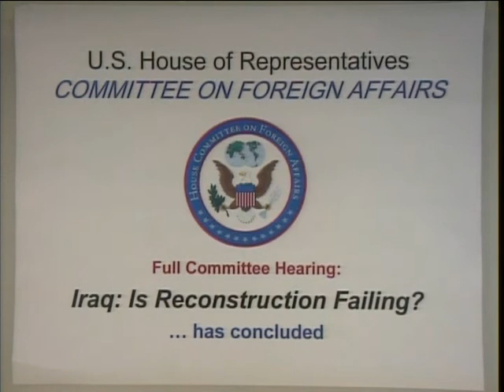Iraq: Is Reconstruction Failing?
Iraq: Is Reconstruction Failing? - mars-3:hrs03I_R2172_070522 - Rayburn 2172 - Committee on Foreign Affairs - 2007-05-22 - Witnesses: Stuart W. Bowen, Jr., J.D., Special Inspector General for Iraq Reconstruction, Office of the Special Inspector General for Iraq Reconstruction.  Video provided by U.S. House of Representatives.